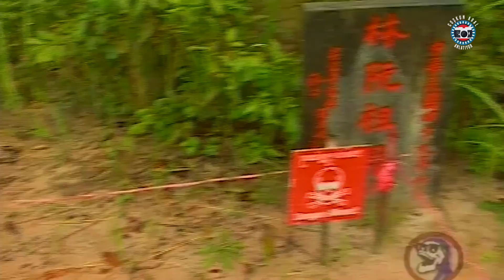Dikkat Mayın! - Coşkun Aral Anlatıyor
Savaşın kâbusu bitse de yerleştirilen mayınlar can almaya, sakat bırakmaya devam ediyor. Üstelik dünyada onlardan tam 200 milyon tane olduğu düşünülüyor.

Coşkun Aral; Kamboçya'dan Afganistan'a, Bosna'dan Tayland'a, yakın tarihten notlarla mayınları ve onlardan kurtulma mücadelelerini anlatıyor.

Haberci.com